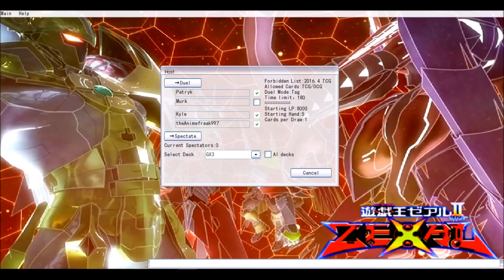Tag Duel: Patrick&Mark VS Kyle&theAnimefreak - Round 1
Patrick and Mark tag duel against The destroyer and theAnimefreak where we show just how mad pendulums really are.